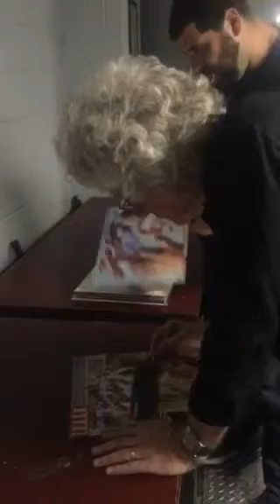Roger Steen THE TUBES Signing Autographs Team Derek